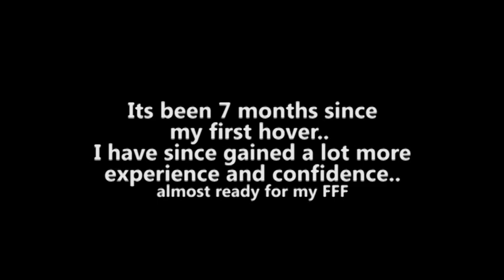HK 600 GT 2nd Hover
2nd ever 600 test hover, Preparing for first forward flight.